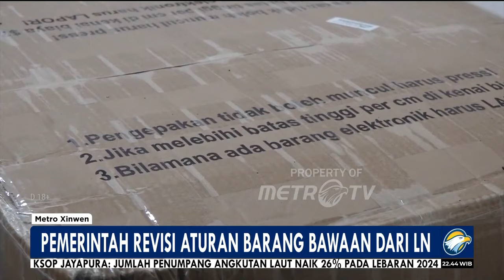PEMERINTAH RESMI CABUT ATURAN BARANG BAWAAN DARI LUAR NEGERI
本周二，经济统筹部、贸易部、印尼外劳工人保护局、工业部和财政部海关总署在经济统筹部举行了局部协调会议，决定废除 2023 年第 36 号贸易部长条例有关进口的规定，并更改为 2024 年贸易部长第 3 号条例。随着该条例的废除，对从国外带入印尼的货物不再有任何限制。
Rapat koordinasi terbatas yang digelar di Kementerian Koordinator Bidang Perekonomian bersama Kementerian Perdagangan, Badan Perlindungan Pekerja Migran Indonesia (BP2MI), Kementerian Perindustrian, dan Direktorat Jenderal Bea dan Cukai Kementerian Keuangan pada hari Selasa kemarin memutuskan untuk mencabut Permendag Nomor 36 Tahun 2023 tentang Kebijakan dan Pengaturan Impor yang telah diubah menjadi Permendag Nomor 3 Tahun 2024. Dengan dicabutnya aturan tersebut, maka tak ada lagi pembatasan barang bawaan dari luar negeri ke Indonesia.